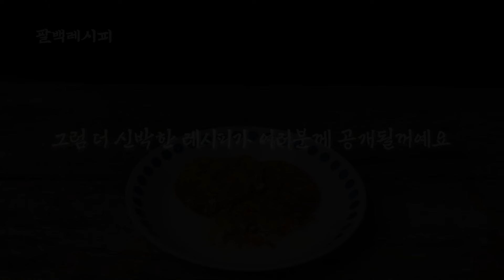두부 레시피 이렇게만 먹어도 다이어트는 물론 혈압, 당뇨 예방까지!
1. 두부 반모
2. 파프리카 1개
3. 양파 1개
4. 큰 참치 반캔
5. 계란 4개